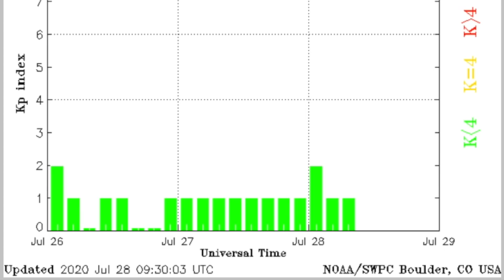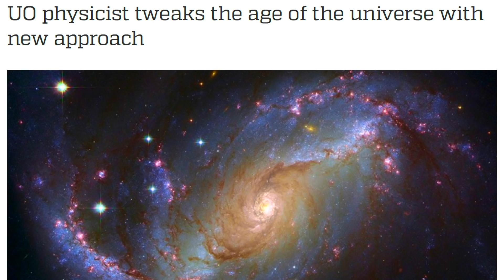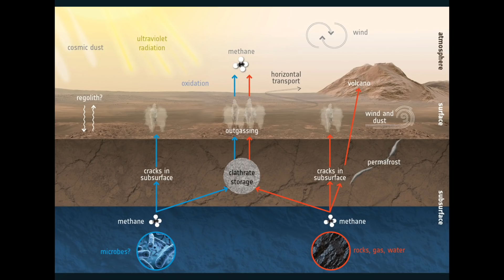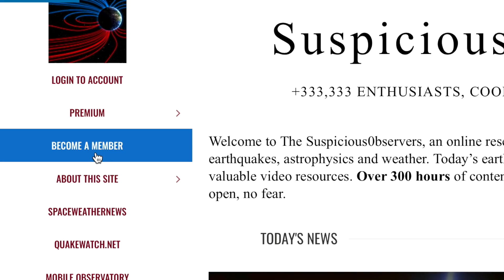Universe, Mars, Sunspots | S0 News Jul.28.2020